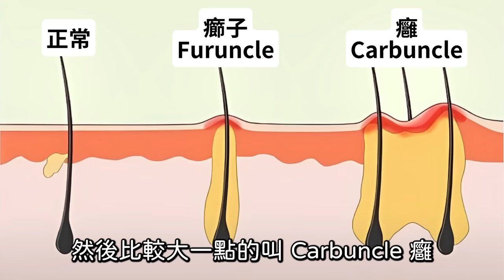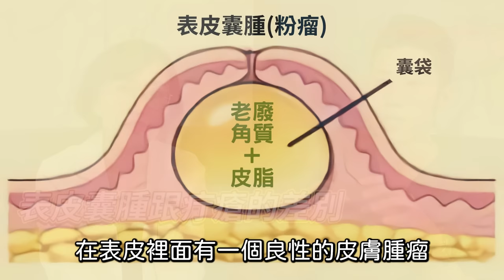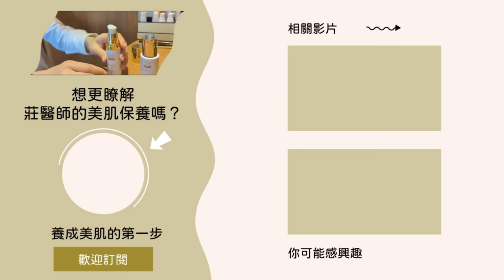你有長過疔瘡嗎？疔瘡是種常見的皮膚疾病，要怎麼治療疔瘡呢？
疔瘡是一種皮膚科診間常見的疾病，外觀類似青春痘，有膿包也會發炎，治療疔瘡過程中，如果照顧不好傷口會有蜂窩性組織炎的可能，所以我們絕不可以忽略任何一個皮膚上的小傷口！

疔瘡就是像根釘子一樣，釘在皮膚上難受無比，造成這種現象的原因可能是 粉瘤 或是 疔瘡！

為什麼會長疔瘡？當身體免疫力較低時會長嗎？治療疔瘡 有什麼方式？

皮膚上長出的粉瘤，跟疔瘡的差別是什麼，該怎麼分辨？

這一集皮膚專科 莊盈彥 醫師、劉士朋 醫師教你長疔瘡後如何護理傷口才不會造成 蜂窩性組織炎，讓你不再為疔瘡苦惱！